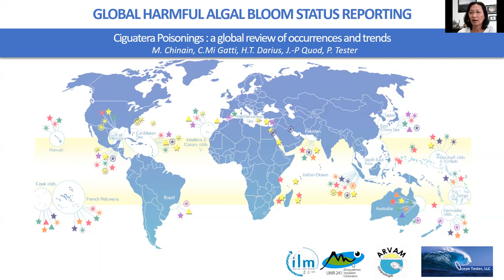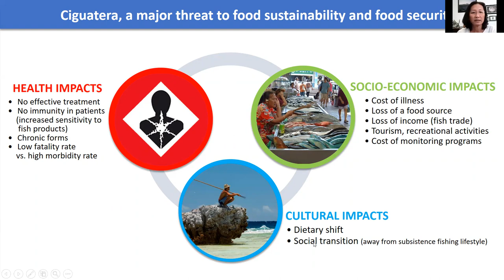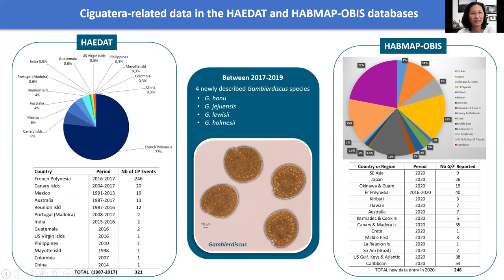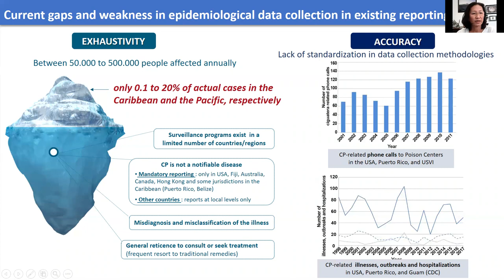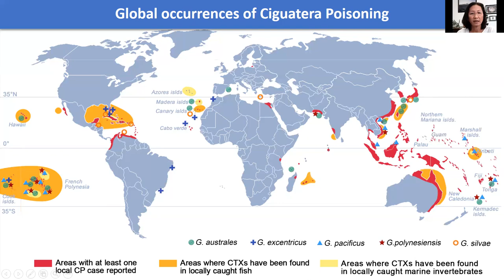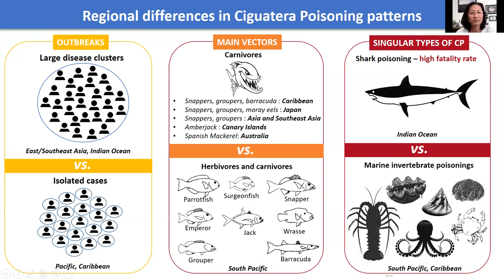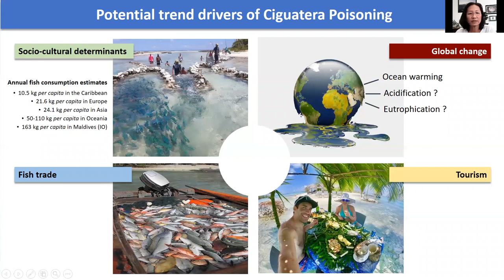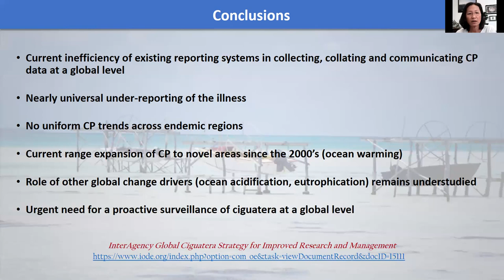Global HAB Status Report: Ciguatera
UNESCO's Intergovernmental Oceanographic Commission launched a Global HAB Status Report (GHSR) on 8 June 2021. This unprecedented seven-year study by 109 scientists in 35 countries says reported HAB events have increased in some regions, decreased or held steady elsewhere, and provides the world's first baseline against which to track future changes. Here we present a GHSR synthesis and regional overviews of HAB occurrences and trends from 1985 to 2018.

Find out more about GHSR synthesis: “Perceived global increase in algal blooms is attributable to intensified monitoring and emerging bloom impacts,” published in the Nature journal Communications Earth & Environment, released on 8 June 2021

Find out more about regional overviews: Special issue of the Elsevier Journal 'Harmful Algae' Open access to key papers

Other related links：

GHSR Synthesis and Scientific Summary for Policy Makers, released 8 June 2021